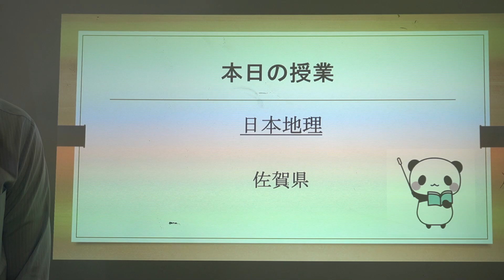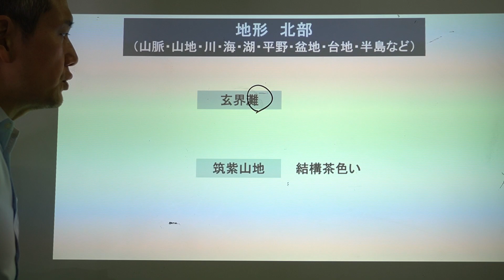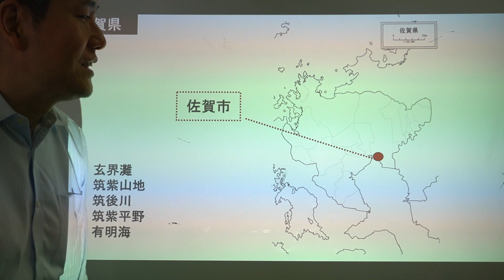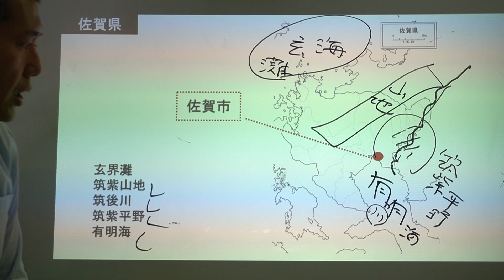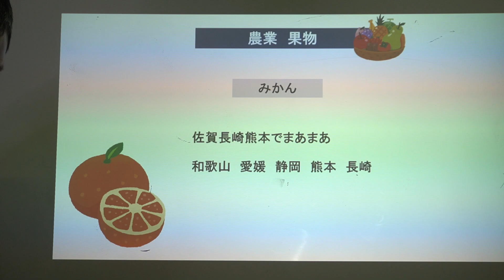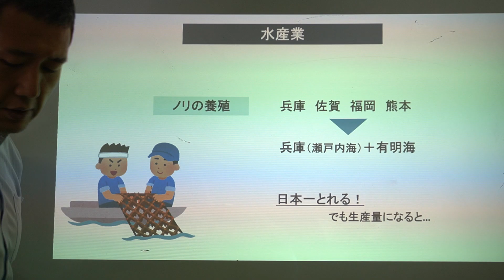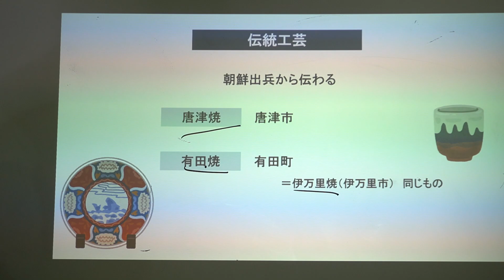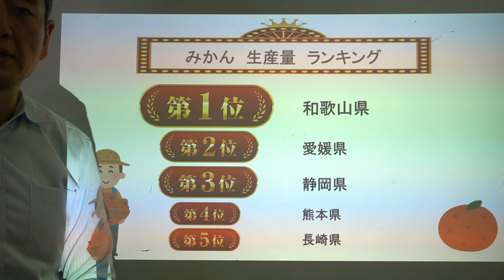ガチ地理（47都道府県バージョン）【佐賀】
こんにちは。
本輝塾　パンダ先生こと石原です。
ガチ地理は、「けっこう塾とかで勉強した人のまとめ授業、追い込み授業」です。
上級者用です。
初心者はまずは、塾とかでお勉強してから見てね。
動画ではすごく多くの情報を入れてますが、
くりかえし「なんでかな」「地理のセンスならこうならないかな」
と問いかけを徹底し理解してもらえる内容です。
また、新しい傾向の情報（ICは、衰えはじめちゃったよ、とか）もなるべく入れてます。
ガチで、学び、地理の王様になってくださいね。

参考図書
中学校社会科地図（帝国書院）
新詳地理資料COMPLETE（帝国書院）
日本のすがた２０２３（矢野恒太記念会）
小学生のおもしろ日本地図ドリル（学習社会科ドリル研究会）
ポケでる社会地理（旺文社）
受験社会のワザあり回答テクニック（下地秀樹）
中学入試　最高水準問題集　社会（下地秀樹）
ズバピタ社会地理（水谷安昌）
特進クラスの社会（水谷安昌）
まんが攻略ＢＯＮ！中学地理（学研教育出版）
わかる！できる！応用自在　社会（学研教育出版）
チャート式シリーズ中学地理（数研出版株式会社）
自由自在　社会（受験研究社）
合格する地理の授業（松本亘正）